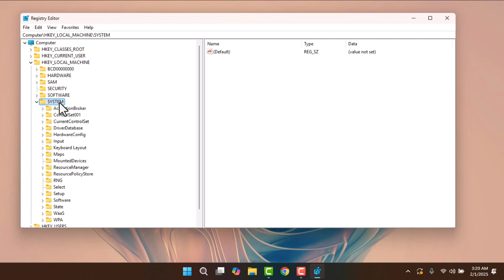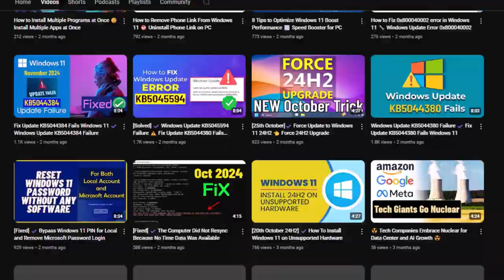✅ How to Fix Microsoft Vulnerable Driver Blocklist Greyed Out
Learn how to fix the Microsoft vulnerable driver blocklist option grayed out issue in Windows 11 and 10. Follow this step-by-step guide to enable or disable it easily.

🔎 Path mentioned in the video
⌘ HKEY_LOCAL_MACHINE\SYSTEM\CurrentControlSet\Control\CI\Config
⌘ VulnerableDriverBlocklistEnable

⏱️ Timestamps ⏱️
00:00 Intro
00:18 Steps
01:13 Outro